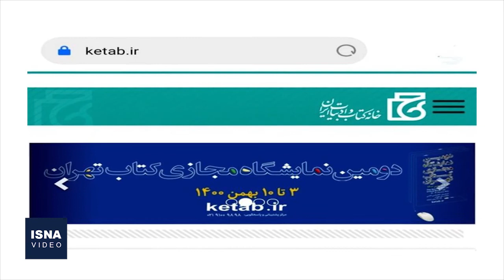از واکسن‌های مورد تأیید برای حج تا رفع توقیف یک تئاتر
در این شماره از بسته اخبار فرهنگ و هنر ایسنا، خبرهایی از اعلام واکسن‌های کووید-19 که برای حج امسال مورد تأیید عربستان است، درگذشت محمدعلی اسلامی ندوشن و شهلا ناظریان، توقیف و رفع توقیف یک تئاتر و چند خبر دیگر را مرور می‌کنیم.